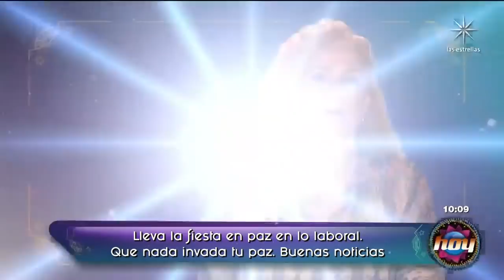HORÓSCOPOS 30 de septiembre | Mizada Mohamed | Programa Hoy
HOY es un buen momento de agradecer todo lo acontecido durante el mes de septiembre.

00:00 Inicio de Hoy
00:10 Recomendaciones
01:03 Aries
01:30 Tauro
01:58 Géminis
02:27 Cáncer
02:36 Leo
02:53 Virgo
03:14 Libra
03:41 Escorpión
04:04 Sagitario
04:27 Capricornio
04:54 Acuario
05:07 Piscis